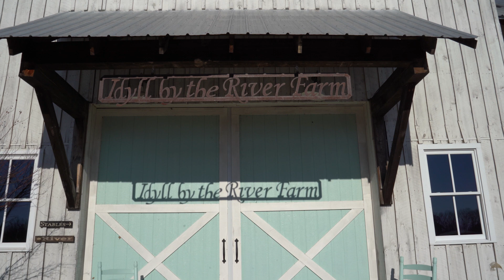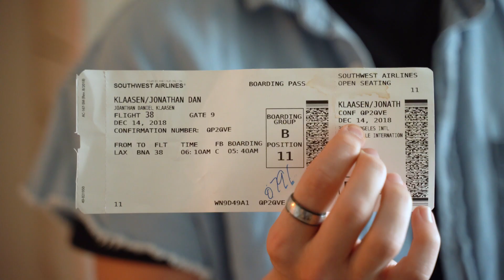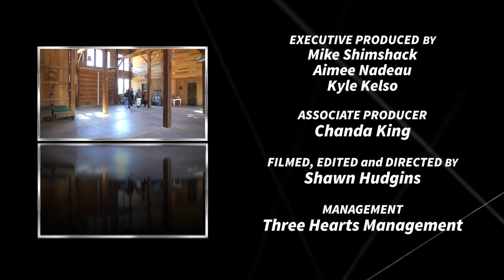OTO ~ The Purple Cow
The world's first ever Pop Country boyband takes over Nashville as they embark on their first steps together as a band. In this episode, OTO sits down with the team to discuss how revolutionary this project really is.

"On The Outside" (also known as "OTO") consists of Devin Hayes, Jon Klaasen, Andrew Bloom, Dawson Huckabee, and Sam Jenkins.